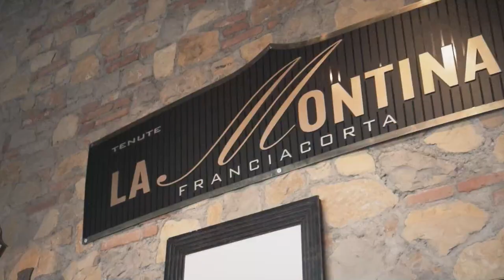Sposarsi a Villa Baiana | Innamorati Wedding Studio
Location Villa Baiana L'elegante dimora del vino la Montina.
Villa Baiana s'immerge con incomparabile armonia su un'antichissima tenuta avvolta da uno splendido parco secolare. La cucina prelibata, ricca e gli splendidi ambienti di questa location saranno la garanzia della perfetta riuscita del vostro ricevimento nuziale.

Note: Il video a visione è un trailer. Il video originale (Blu ray disk) ha una lunghezza di 22 Minuti con extra multi capitoli quali ristorante, scherzi, dietro le quinte, trailer lo completano in un ora di video
Ogni video viene incluso con blu ray o dvd originale della completa lunghezza della ripresa video di Matrimonio.
Innamorati Wedding Studio | Fotografi di Matrimonio